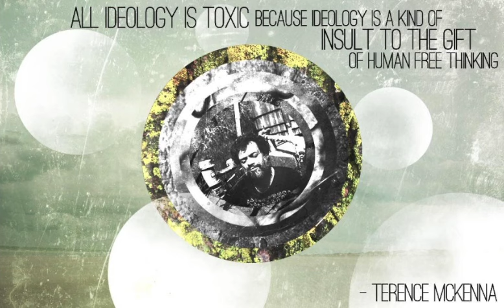Ideology Kills (Terence Mckenna)